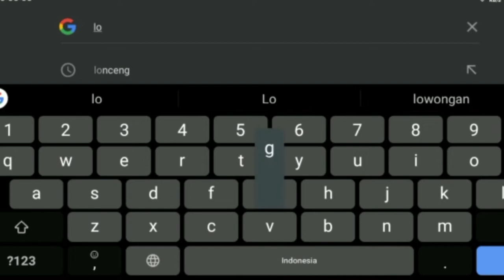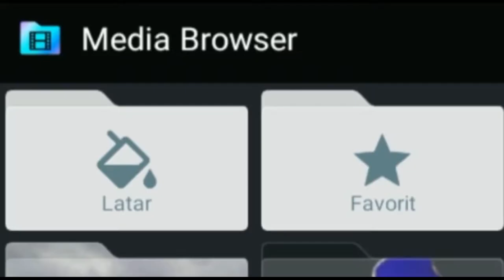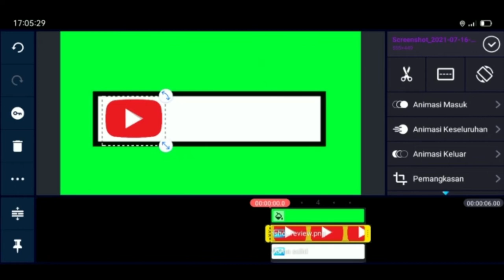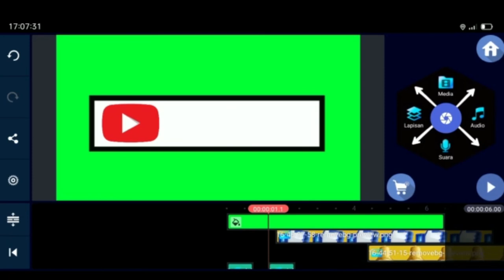Tutorial Cara Membuat Green Screen Subscribe, Like, dan Lonceng Pada Chanel Youtube